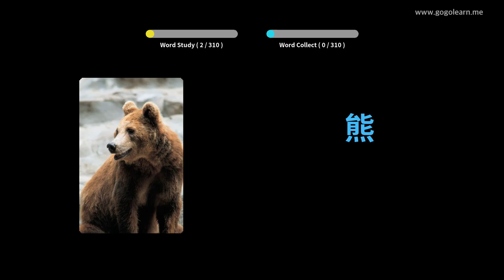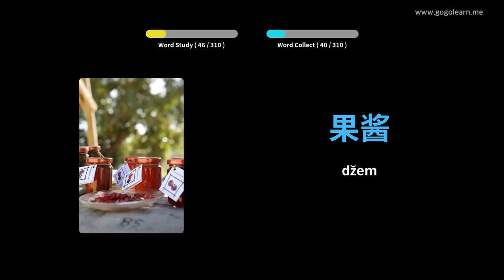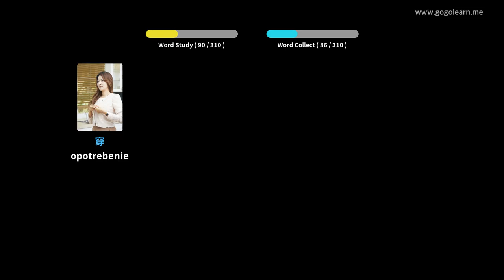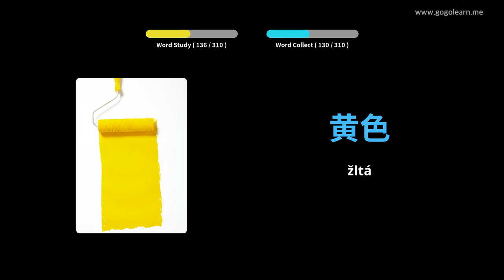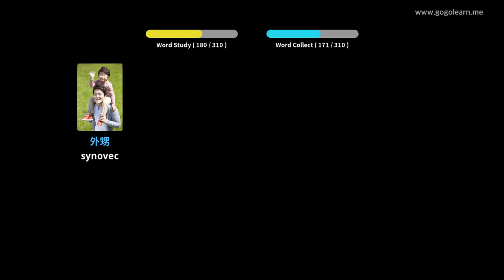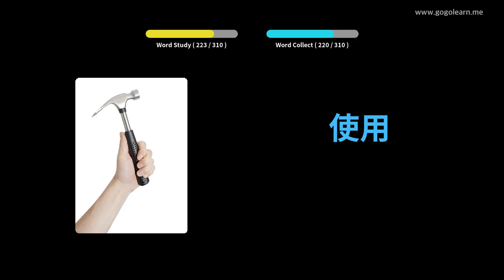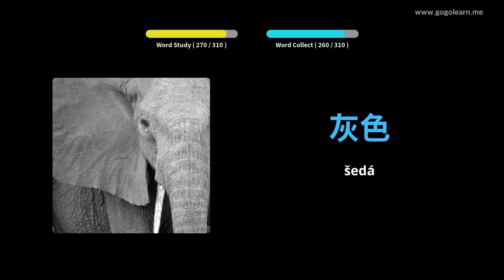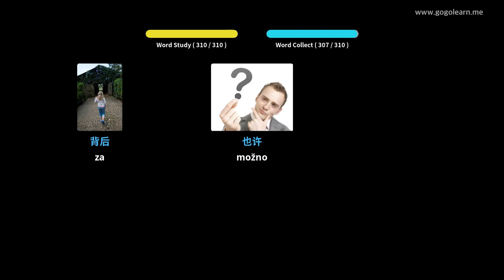Počúvanie čínskej slovnej zásoby počas jazdy | Golearn